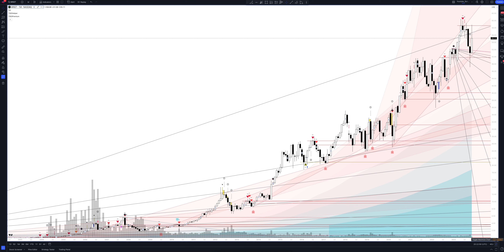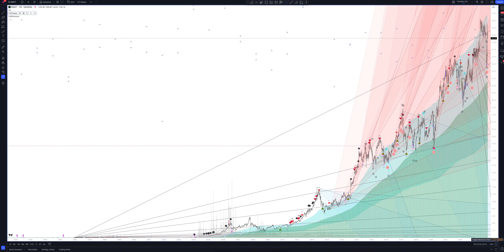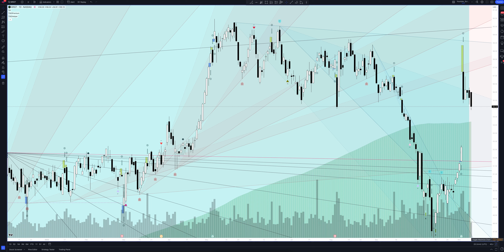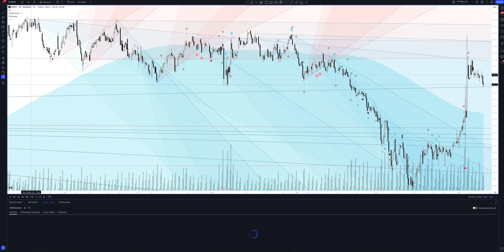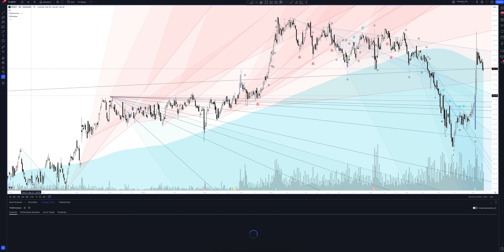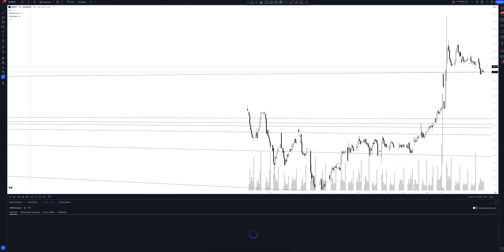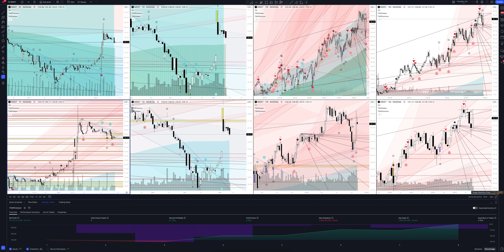Прогноз цены MONSTER BEVERAGE CORPORATION (Monster Beverage) на 2024 год | Трейдинг и инвестиции в M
В этом видео вы увидите полный обзор и профессиональную аналитику Monster Beverage на всех временных интервалах, а также узнаете покупать или продавать MONSTER BEVERAGE CORPORATION сегодня и на будущей неделе. Учитывая, что мы проводим анализ месячных таймфреймов для MNST - это вам поможет сделать прогнозы любой временной интервал. Будь вы начинающий с нуля трейдер или адепт инвестиций - это видео однозначно даст вам полное понимание рыночной ситуации.

Если вас интересует прогноз Monster Beverage на сегодня и завтра - смотрите аналитику MONSTER BEVERAGE CORPORATION на часовом таймфрейме.
Если вы трейдер и вас интересует прогноз цены Monster Beverage на день - смотрите аналитику MONSTER BEVERAGE CORPORATION на дневном таймфрейме.
Если вы инвестор и вам нужен прогноз цены Monster Beverage Corp на неделю - смотрите аналитику MONSTER BEVERAGE CORPORATION на недельном интервале.
Если вы профессиональный инвестор и вам интересен прогноз цены Monster Beverage Corp на 2023 год - смотрите анализ MNST на месячном интервале.

Вся аналитика сделана с помощью профессионального торгового индикатора The Waved™ Premium. В ней вы найдете торговые сигналы для MONSTER BEVERAGE CORPORATION, VSA анализ Monster Beverage Corp, технический анализ MNST, сигналы дивергенции для MNST, обзор торговых паттернов. И узнаете вырастет или упадет цена в ближайшее время. Monster Beverage Corp. - холдинговая компания, которая занимается разработкой, маркетингом, продажей и распространением напитков и концентратов энергетических напитков. Он работает через следующие сегменты: монстр энергетические напитки, стратегические бренды и другие. Сегмент Monster Energy Drinks продает готовые к употреблению энергетические напитки для бутылок и дистрибьюторов напитков с полным спектром услуг. Сегмент стратегических брендов продает концентраты и базы напитков для авторизованных операций в розливе и консервировании. Другой сегмент состоит из определенных продуктов, проданных ее дочерней компанией American Fruits and Flavors LLC для независимых сторонних клиентов. Компания была основана 25 апреля 1990 года и со штаб -квартирой в Короне, Калифорния.